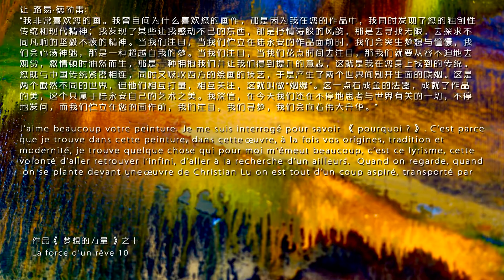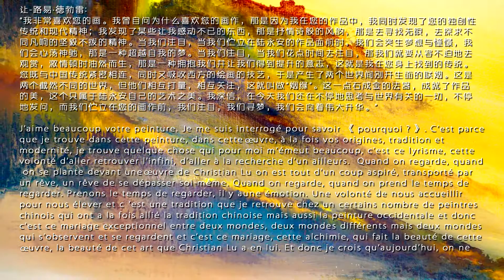Le Monde des Couleurs de Christian Lu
陆永安的色彩世界（六）